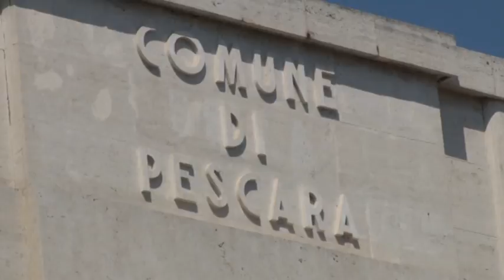Pescara. Masci difende il Documento Unico di Programmazione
Il sindaco di Pescara Carlo Masci respinge al mittente le polemiche di Pd e 5stelle sul Dup, il Documento Unico di Programamzione. Il primo cittadino tira dritto sull'area dell'ex Cofa: lì sorgerà la nuova Università di Pescara.